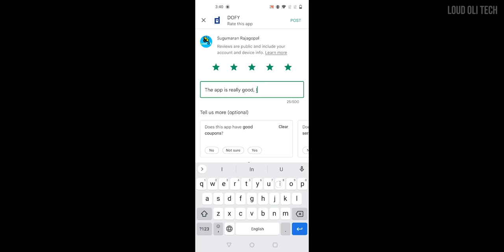உங்க பழைய மொபைலை அதிக விலைக்கு விற்கணுமா !! - How To Sell Old Phone In Best Price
How To Sell Old Phone In Best Price Tamil

In this video show about How to sell your old mobiles and gadgets for best price in online.
Dofy.in is a best website to sell your old phones & gadgets for best price, also they provide doorstep pickup service in major cities all over Tamilnadu.

Dofy Official Website & App Details